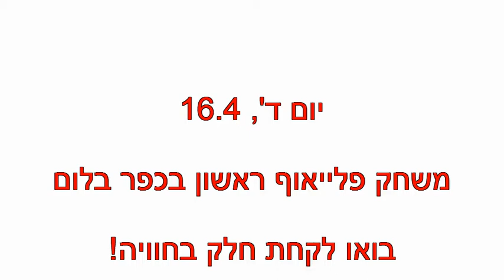hapoel galil elion vs yavne 1.4.14 highlights